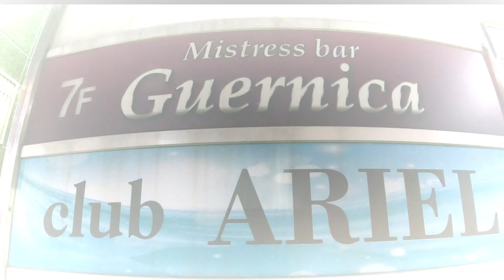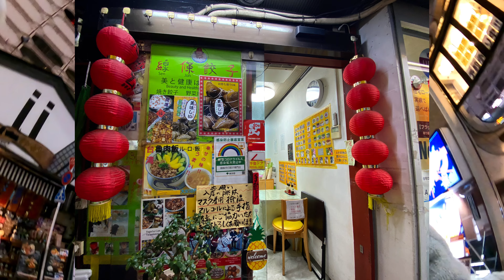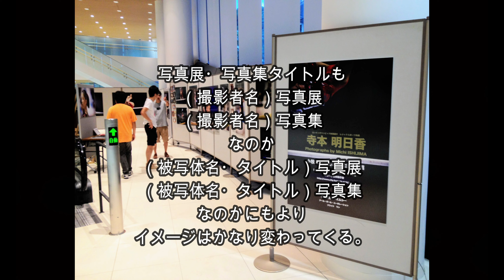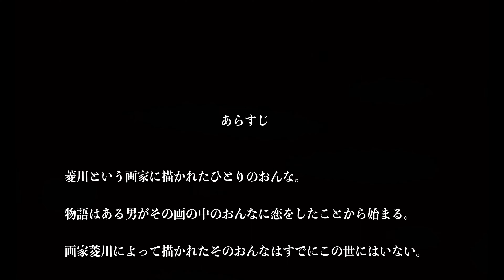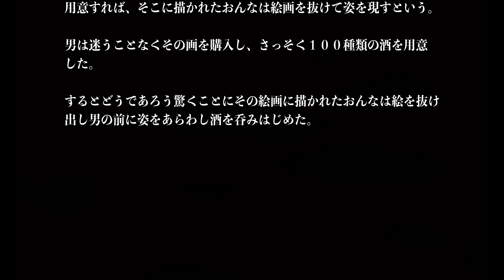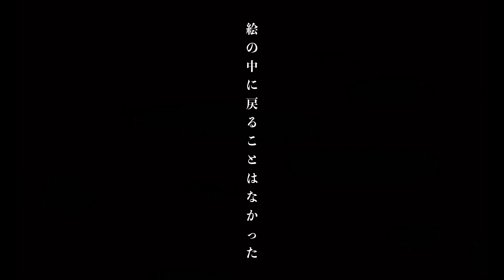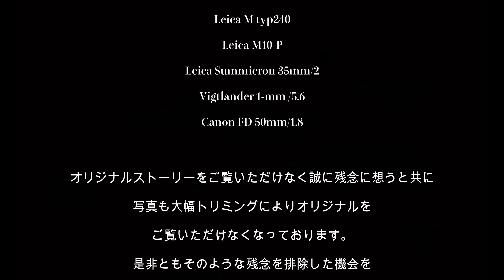[ Photographs. 44 ] ロープアート縛り画家・菱川みひろ氏に改めて学ぶ撮影者としての被写体との距離、立ち位置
‹‹‹Photographs. vol.39にてアップできなかった内容を修正してお届けします。›››

ロープアートを自らが行い、自らの作品として描く画家としても活動をしている菱川みひろ氏、武蔵野美術大学短期大学部でグラフィックデザインを学びいくつかのイラストレーションの賞を受賞したのち約10年にわたり雑誌や書籍や広告イラストを描くイラストレーターとして活躍、専門学校や大学でイラストレーションの講師を勤めていたが、東日本大震災をきっかけに生きる意味、描く意味を求めて説明的なイラストレーションを描き続けることに疑問を抱き、新たな作風の模索をはじめて辿り着いた先はそれまでの仕事としてのものを失う事になった。

2019年より”菱川みひろ”としてクリエーターとして再出発した先には日本に留まることのないロープアートワークとしての画家の姿である。

菱川みひろHP
URLを貼り付けると、１８歳以上限定の番組になってしまうので、検索してください。
ミヒロープとアルファベットで打っても出ます。

ジャンルに囚われない『写真』、撮影やカメラについてのお話をお届けします。
写真撮影を生業に３５年、MICHI ISHIJIMA が写真についてやこれまで経験して来たお話をさせていただきます。

今後の予定（今後のチャンネル内容）
・写真学校やトークショーでお話をさせていただいていた話
・ジャンルに囚われない写真についての話
・撮影現場のこと
・対談＆フォトグラファー秘話

写真撮影に関するご質問等もお待ちいたしております。
（番組内で使用させていただきます）

Photographs. ・INSTAGRAM

活動ご支援もよろしくお願いいたします。

セブン銀行　アイリス支店
普通　0437571　イシジマミチヤス